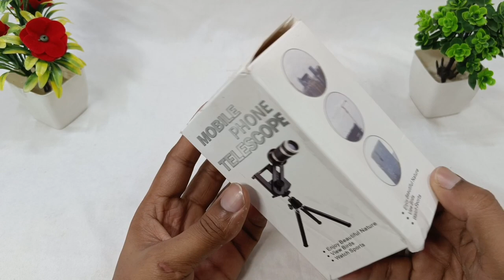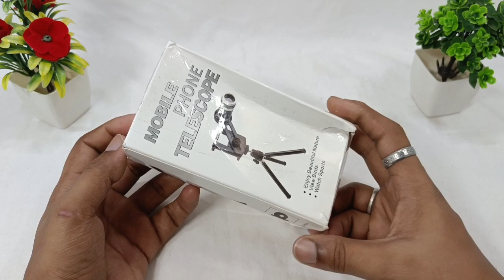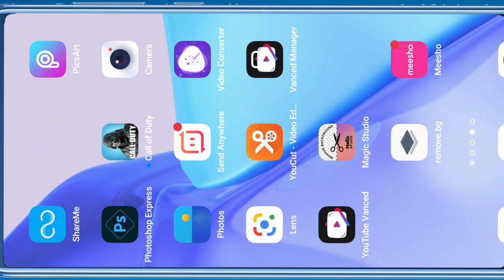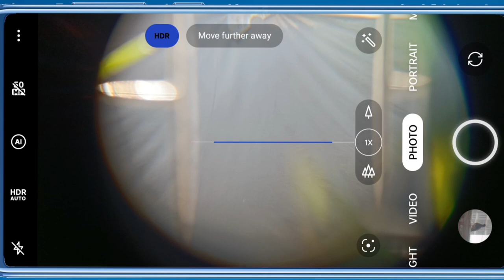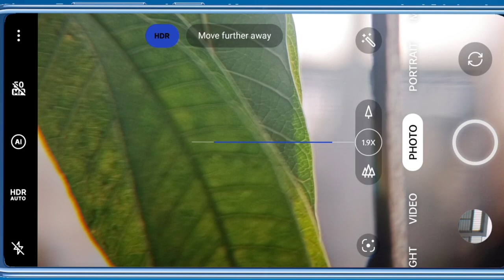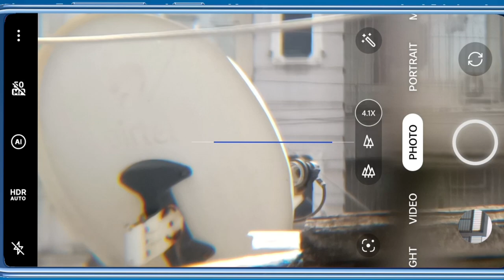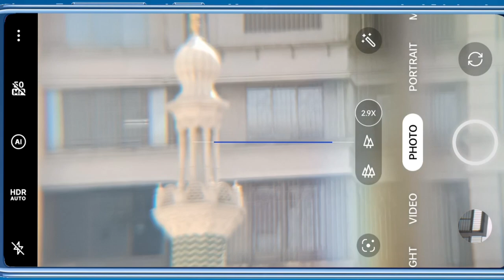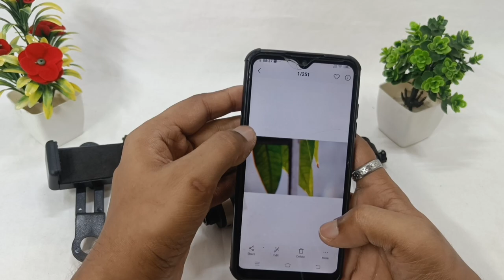Universal 8X Zooming Telescope Lens For Photos And Videos With Mini Tripod | Detailed Review